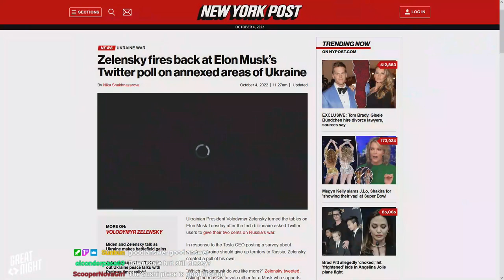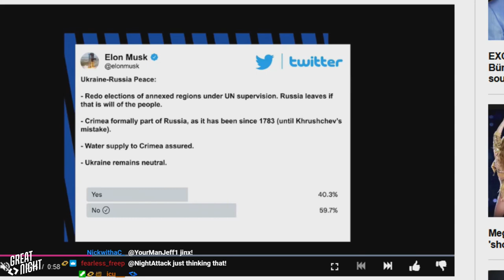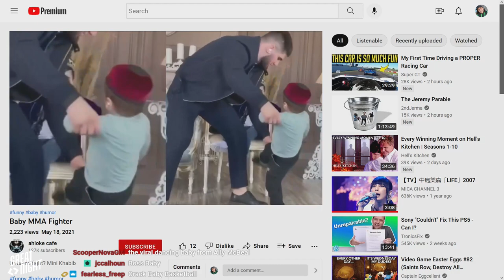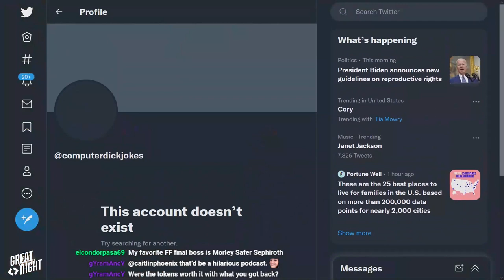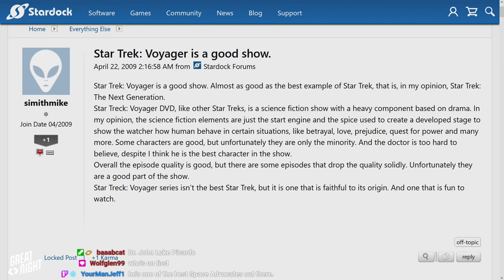Great Night #67: Green Room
When TGI Fridays is mids. Racial--what? Justin's got hats. The tale of Bros. Hootin' and hollerin' over a mat.
Plus, Star Trek lyrics and driving!